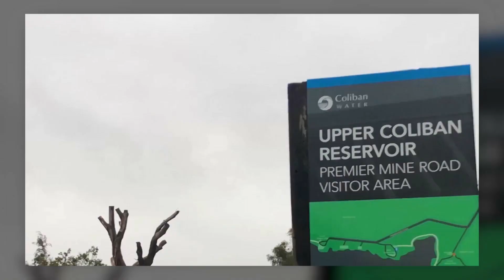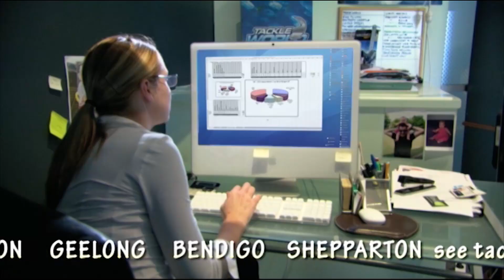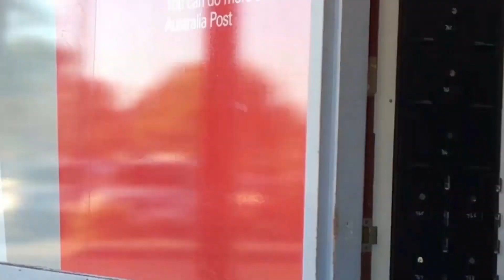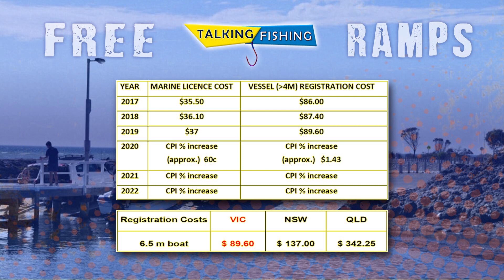Talking Fishing S09E02 - September 03, 2019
This week, the guys are joined by the CEO of the Victorian Fisheries Authority, Travis Dowling. Trav brings us up to date with what’s been happening at Fisheries over the winter break.